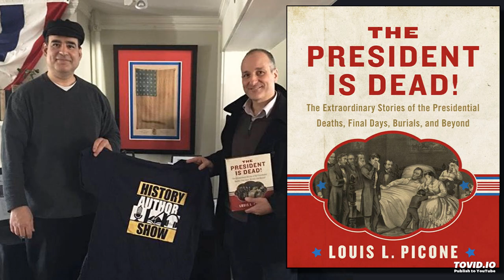Louis Picone – The President Is Dead! - History Author Show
July 17, 2017 – This week, the old-time machine leads a funeral procession, starting at George Washington’s crypt at Mount Vernon and ending over 200 years later paying out respects to Gerald R. Ford in Grand Rapids, Michigan. Returning for a second time-travel adventure is Louis Picone, author of: The President is Dead! The Extraordinary Stories of the Presidential Deaths, Final Days, Burials, and Beyond.

We previously caught up with Louis on Presidents Day at the Church of the Presidents in Long Branch, N.J. to talk about his book, Where the Presidents Were Born: The History & Preservation of the Presidential Birthplaces. This time, we met at another gem of presidential Jersey Shore history: The Township of Ocean Historical Museum, which calls itself “an open door to history.”

If love walking in the final steps or baby steps of our presidents, be sure to like Louis Picone at Facebook.com/LouisLPicone, where he actively shares his enthusiasm for the men who’ve served in America’s highest office.